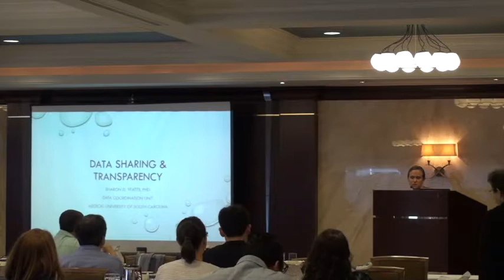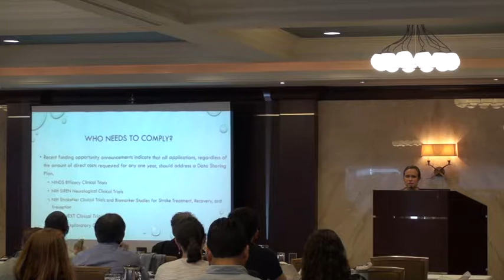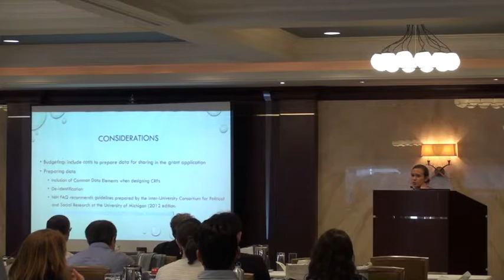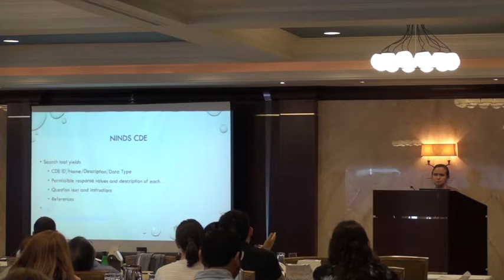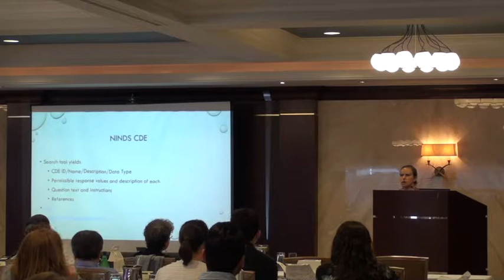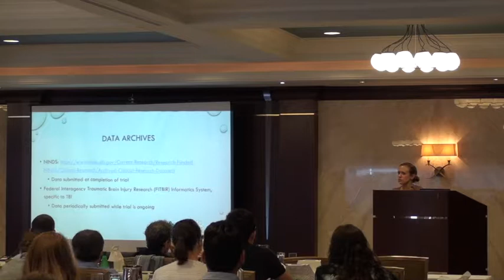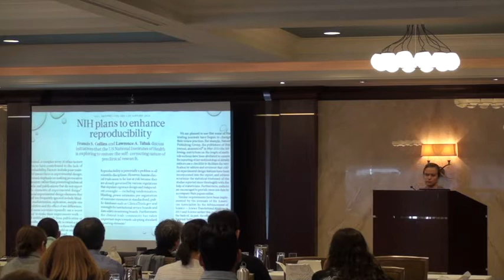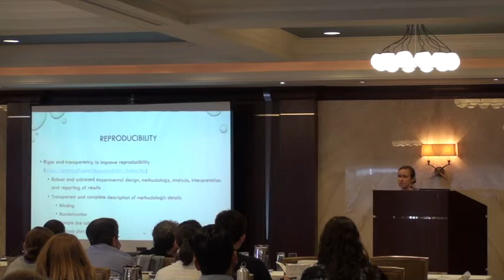CTMC 2018 Residential Course - Data Sharing and Transparency - Presented by Sharon Yeatts